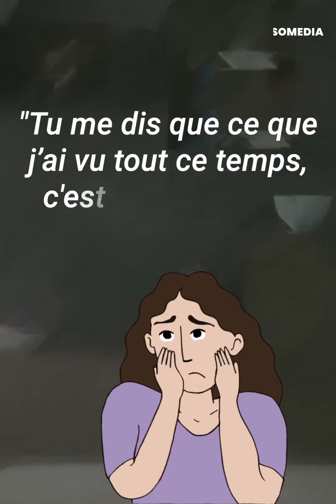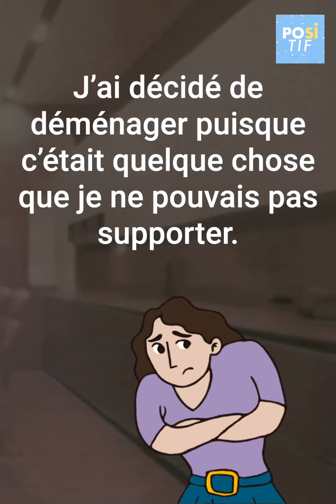Quelqu'un se cachait chez mon voisin | Positif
Une nouvelle fille du quartier découvre accidentellement qu'il se passait quelque chose de grave chez son voisin.